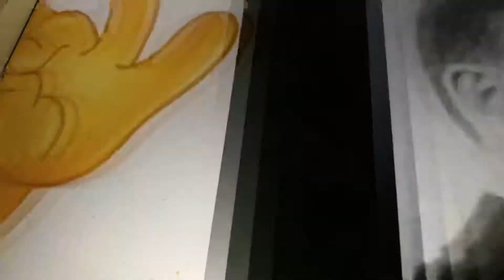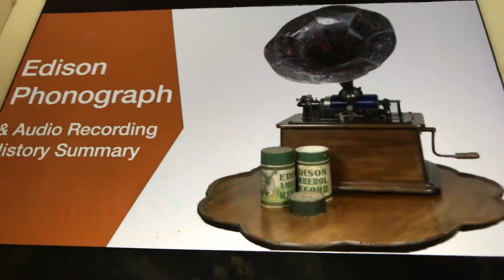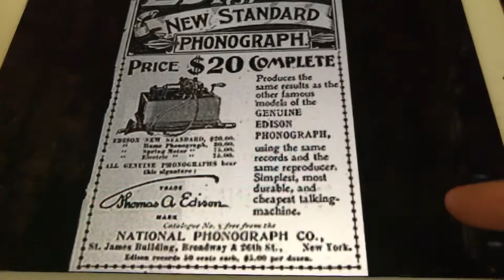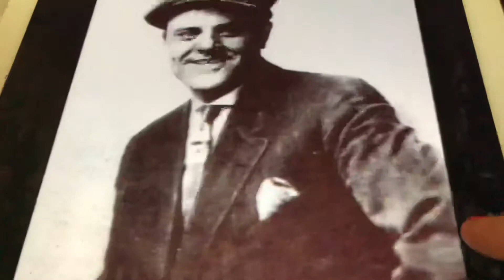Pet names Billy Murray & AdaJones